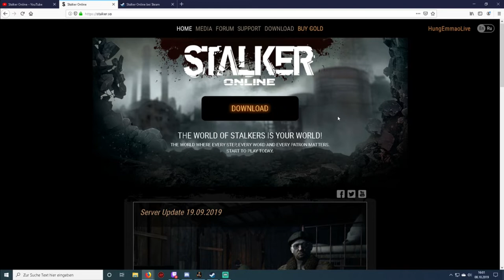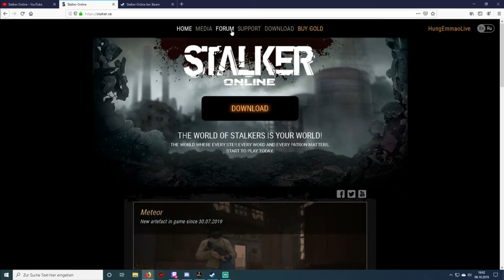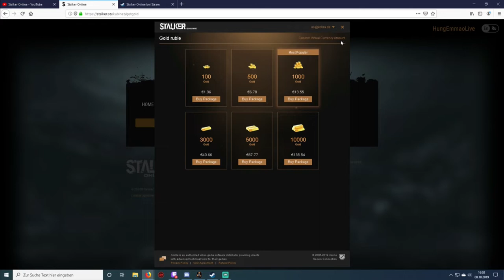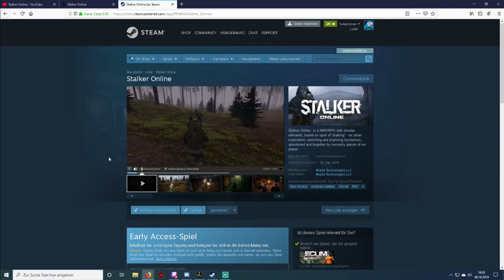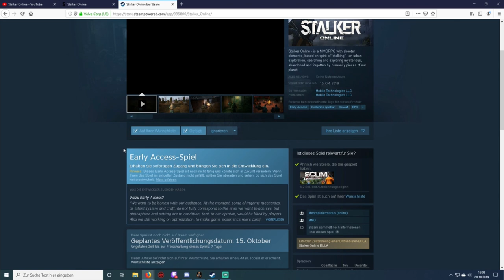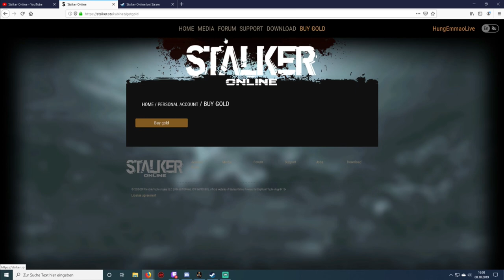Was ist Stalker Online - Trailer und Infos auf Deutsch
Wie kann ich Stalker Online Spielen?
Wo kann ich Stalker online runterladen?
Wie kann ich mich bei Stalker Online registrieren?

-GER- Community
Die beste Community!

Mein PC + Equipment:
Prozessor:
Intel Core i7-7700K 4,20GHz Boxed CPU
Prozessor Lüfter:
Kühler NOCTUA NH-L12
Grafikkarte:
Asus ROG Strix GeForce GTX1080Ti-11GB
Arbeitsspeicher:
32 gb GSkill F4 – 2400 C15d
Motherboard:
MSI Z270-A PRO
Netzteil:
Festplatten:
3 x Samsung MZ-76E500B/EU SSD 860 EVO 500 GB 2,5 Zoll
Tower:
Corsair Carbide Series 100R
Headset:
Kingston Cloud-Pro-Gaming-Kopfhörer HyperX
Monitor:
28 Zoll Samsung U28E590D Monitor
Maus:
Logitech G Pro Gaming Maus
Bungee:
Lioncast MB10 Maus Bungee
Mikrofon:
Rode Procaster
Mischpult:

Tastatur:
Ducky Legend
Greenscreen: